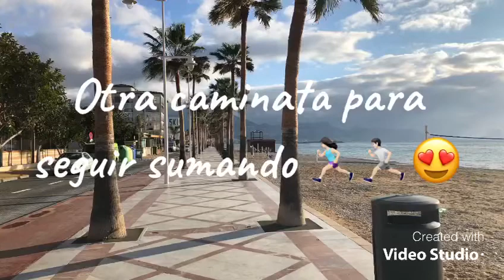24 abril 2021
Albir y Altea